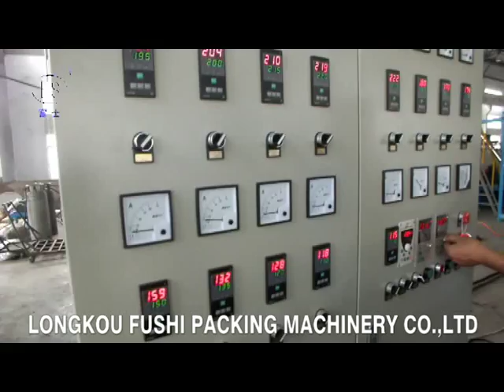PS Foam Sheet Extrusion Line